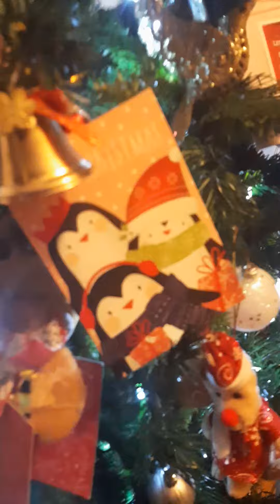Iluminación navideña y Reyes